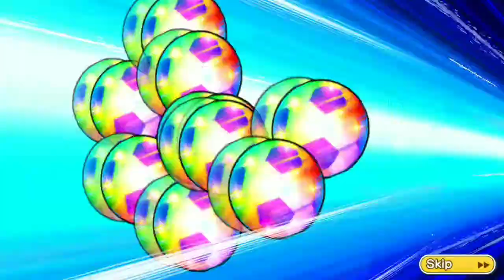Gacha 3rd Anniversary transfer & Selectable SSR-Captain Tsubasa Dream Team